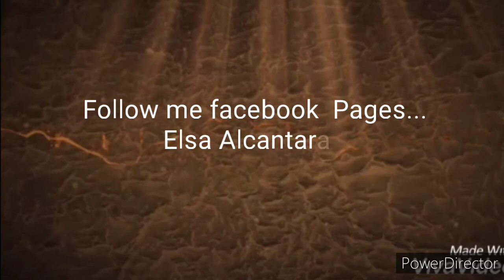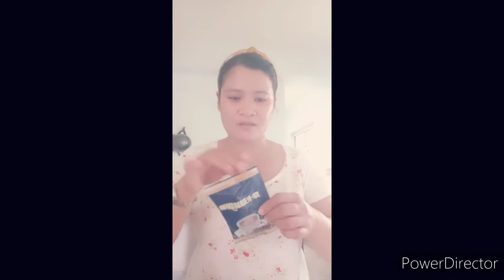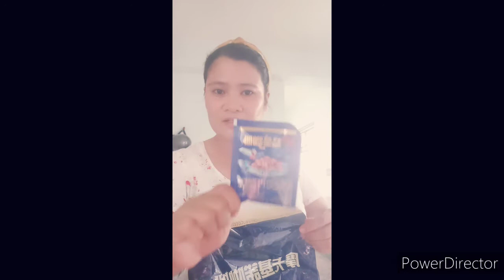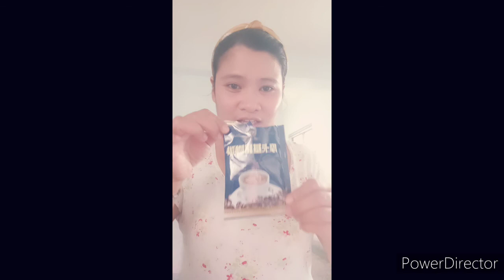My favorite coffee in Taiwan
helow everyone...ito pinakagusto kong kape sa taiwan,,,
     make your day complete and happy...🙂🙂

 Follow me in my FACEBOOK PAGES...
                        Elsa Alcantara...

keep&safe...
GODBLESS...